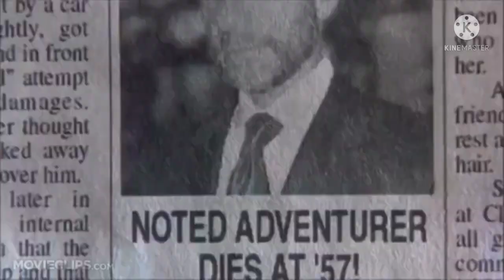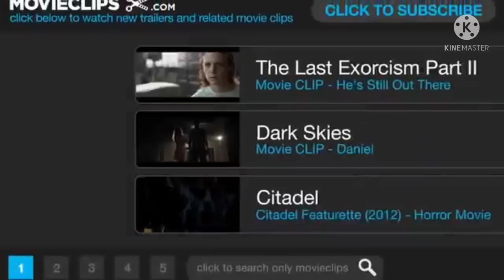The Thirteen Ghost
ye movie mere telegram channel per upload kar di gai hai jaldi se download kare

Video is for Entertainment education purposes only..

Hello